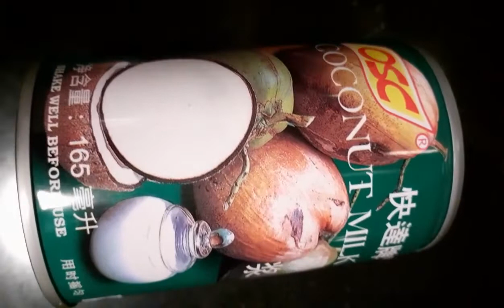Hirap Pag Laging Walang Laman Ang Bulsa😓